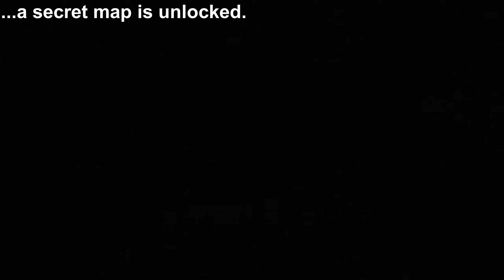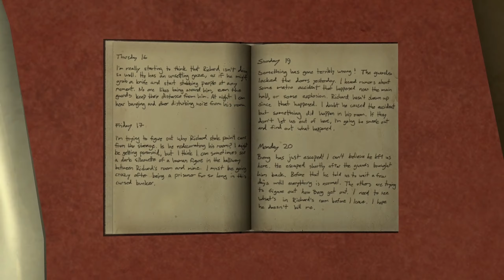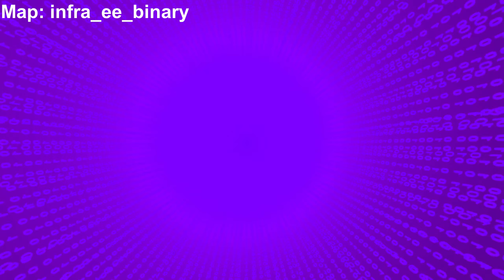INFRA - All appearances of Mörkö - Redux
Bright and vibrant colours at 14:24.

This is a compilation of all appearances of INFRA's Mörkö and Mörkö Masks. A remake of one of my previous videos from two years ago.

I think it's interesting that if we ignore any out of bounds sightings, there are seven distinct encounters with Mörkö or their Mask. Could this be proof that all of these sightings are different Mörkös and are they are the seven masked men who built the Machine along with Andrew Herts?

0:00 Sightings
6:00 Masks
10:44 Illustrations
13:03 Out of bounds
14:07 Mörköesque
14:24 Binary